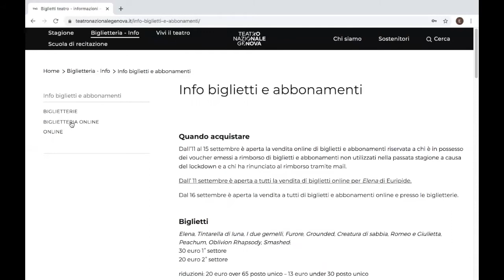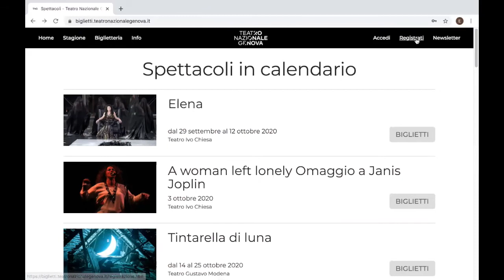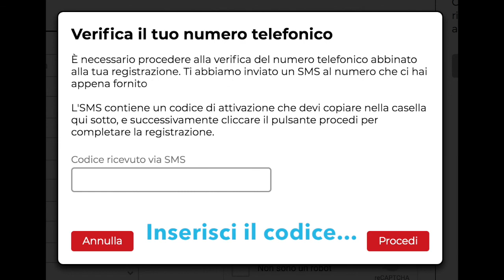Tutorial per registrarsi a teatronazionalegenova.it